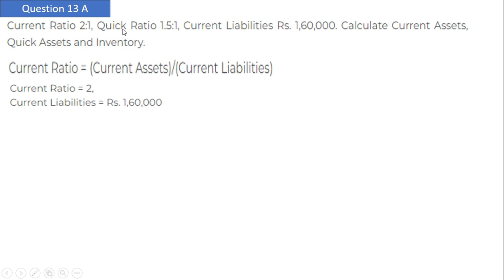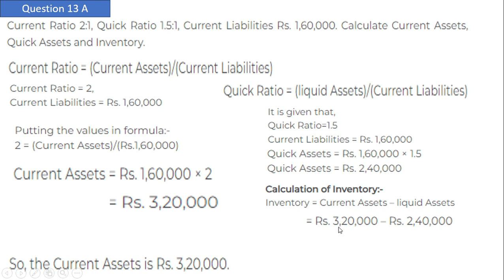D.K Goel Class 12th Accountancy Analysis of Financial Statement Accounting Ratio solution no: 13A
In this video we understood te Practical question of Accountancy